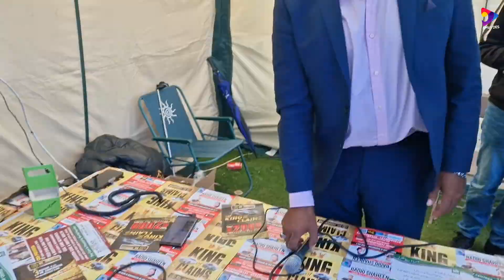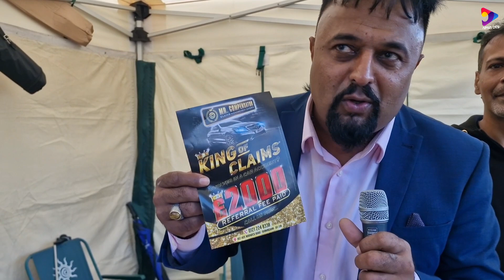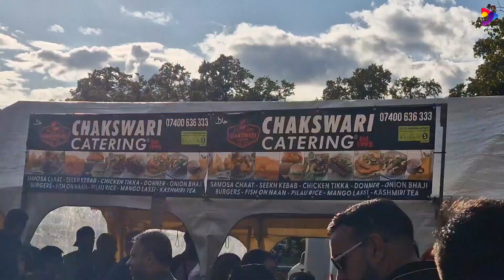Mela in uk🇬🇧 || Big johns mela Birmingham 2023 || Arif lohar || cannon hill park